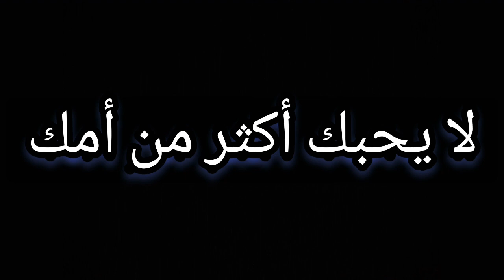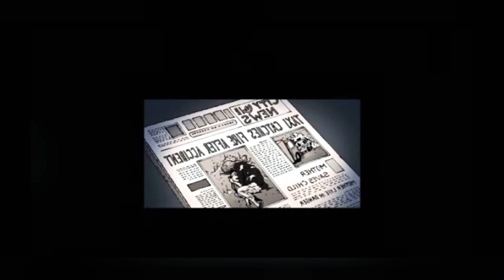قصص رعب صامتة مؤثرة Silent Horror Stories In Comics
كوميكز تحكي قصص مشوقة
قناة أسرار رانيا قصص الغموض والتحقيقات .
لا تنس عند دخولك بوابة الليل أن تحيط نفسك بالهدوء وأن تترك الظلام يتحكم في الامر.